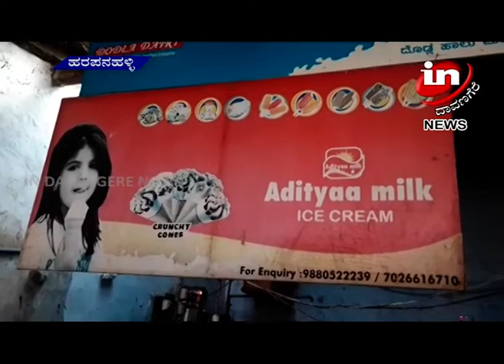IN DAVANGERE NEWS 19 03 2019 03